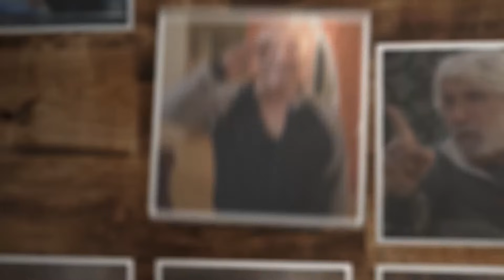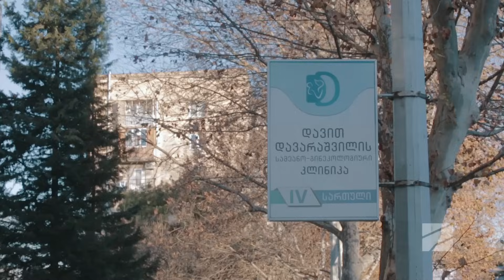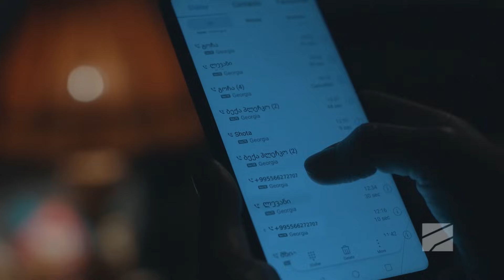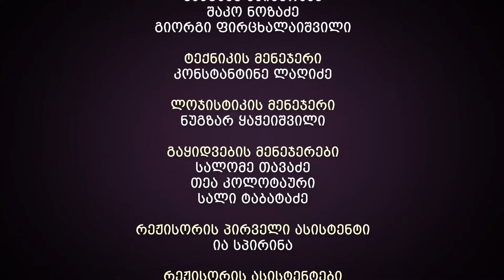ჩემი ცოლის დაქალები - სერია 30 (სეზონი 14)